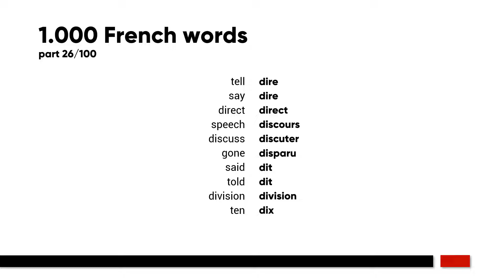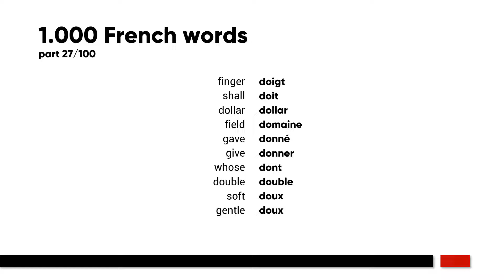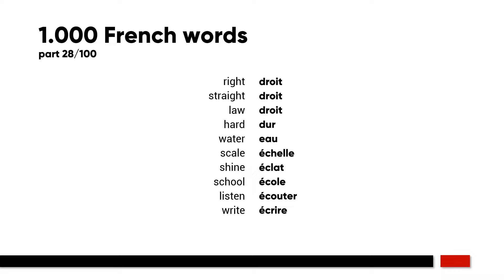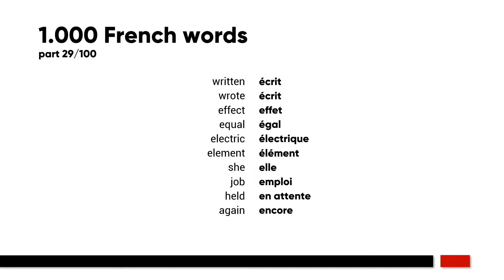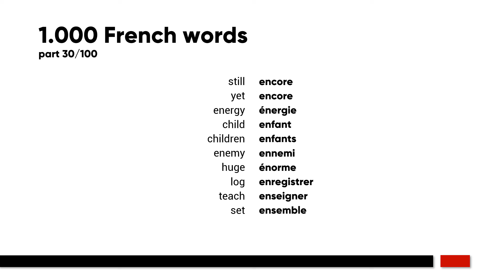1000 French words | refresh 26 to 30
The target of 1000 words is not just about learning some new vocabulary. It's about getting a minimum competence. Getting just enough grip on the language that you're studyig. We've made a list of the 1000 most common spoken words in French.

tell - dire
say - dire
direct - direct
speech - discours
discuss - discuter
gone - disparu
said - dit
told - dit
division - division
ten - dix
finger - doigt
shall - doit
dollar - dollar
field - domaine
gave - donné
give - donner
whose - dont
double - double
soft - doux
gentle - doux
right - droit
straight - droit
law - droit
hard - dur
water - eau
scale - échelle
shine - éclat
school - école
listen - écouter
write - écrire
written - écrit
wrote - écrit
effect - effet
equal - égal
electric - électrique
element - élément
she - elle
job - emploi
held - en attente
again - encore
still - encore
yet - encore
energy - énergie
child - enfant
children - enfants
enemy - ennemi
huge - énorme
log - enregistrer
teach - enseigner
set - ensemble

Listen and repeat these words often enough to make them stick. Easy to use while commuting.